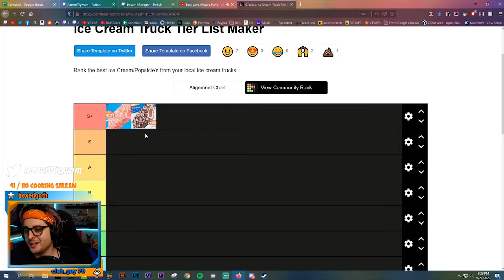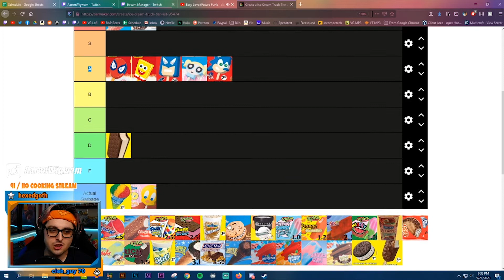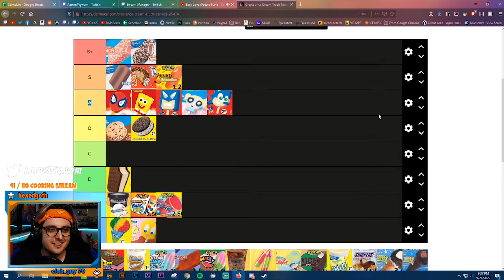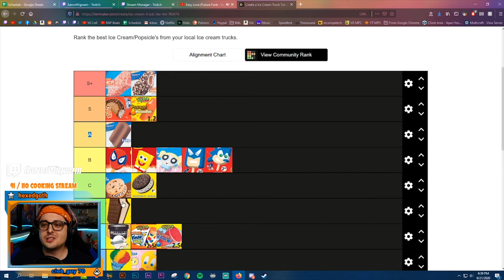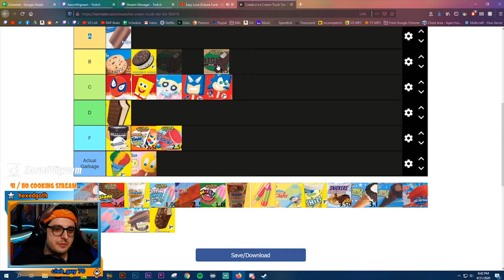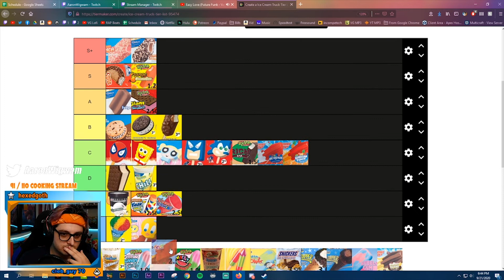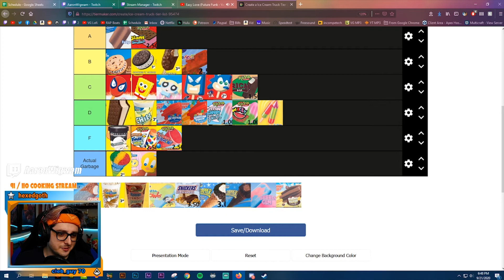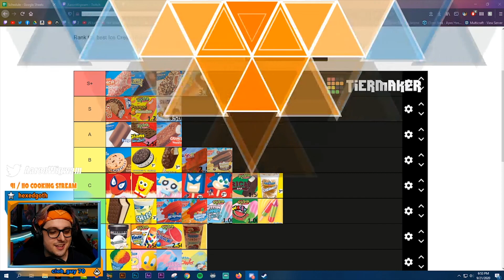I Ranked EVERY Ice Cream from the Ice Cream Truck!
What started as a bad hot take on Ice Cream from a troll ended up as me ranking every single item from the ice cream truck.  I stand by this as an important use of my time.

Thanks for checking out my video!  If you enjoy this I stream anywhere from 3-7 days a week and release 2-3 weekly right here on YouTube.

If you didn't like the video, don't do that stuff.  Byeeee.

Hit me up on the Socials of your choice:

The Twitch account :  Twitch.tv/AaronWigwam